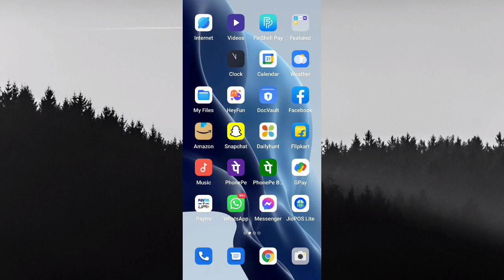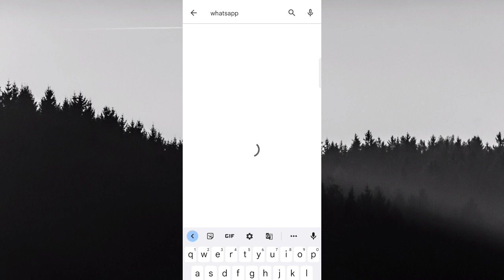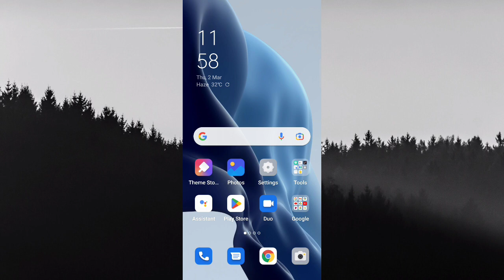Wow To Enable Proxy Settings in Whatsapp.whatsapp new update 2023 proxy settings.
Hello friends welcome to my YouTube channel friends this video shows the best settings in your WhatsApp 2023 friends please watch the video from the beginning to the end thank you 🙏

whatsapp new update 2023 proxy settings.

how to enable proxy settings in whatsapp.